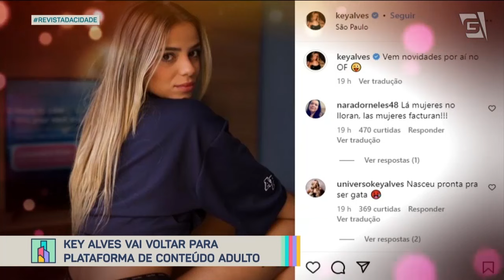Key Alves vai voltar para plataforma de conteúdo adulto - Revista da Cidade (06/04/2023)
Leão Lobo te atualiza das últimas fofocas do Mundo das Celebridades, confira!

0:00 - Aniversariantes do dia
0:55 - Tudo sobre a festa da líder
3:15 - Dania voltará ao Brasil
4:30 - Key Alves vai voltar para plataforma de conteúdo adulto
8:50 - Entrevistador de celebridades humilha garoto de programa
11:20 - Briga de Evaristo Costa com Virginia e Zé Felipe